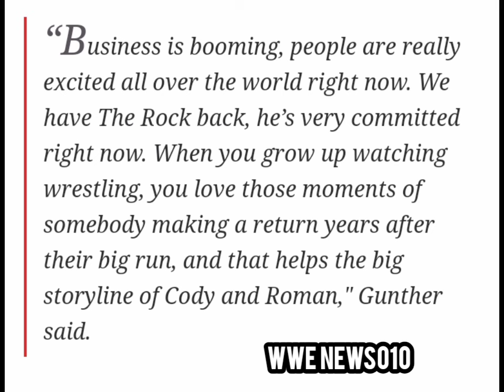Gunther shares his honest thoughts on The Rock returning to WWE - wwe news